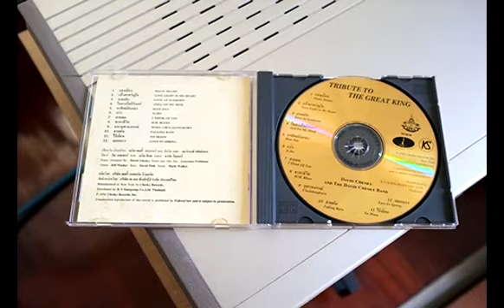Marantz CD95 6SN7 preamp 2A3 amp YAMAHA NS1000 #4